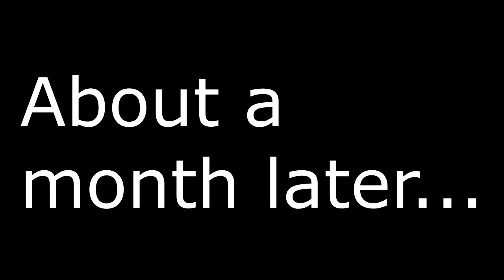OPScT- seduces then kills me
I'm planning on going to Twitch Con in late Oct. so let me know if you want to meetup there

It's my first time trying a dub, so it's obvious I need a lot of work, but it was still fun to make!